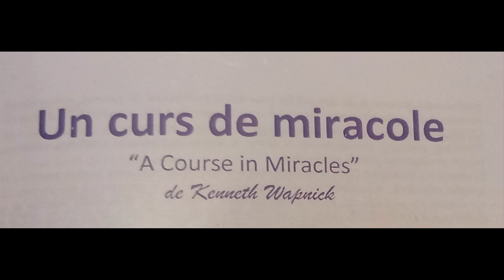319. Curs de miracole: 365 exercitii zilnice